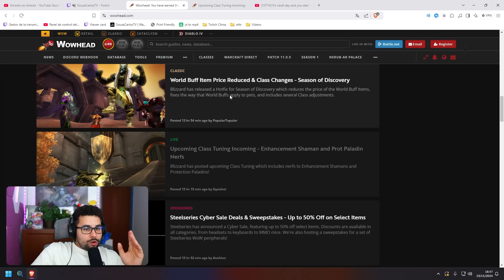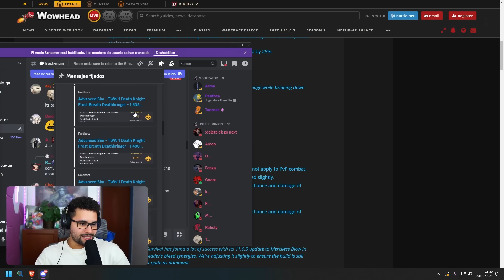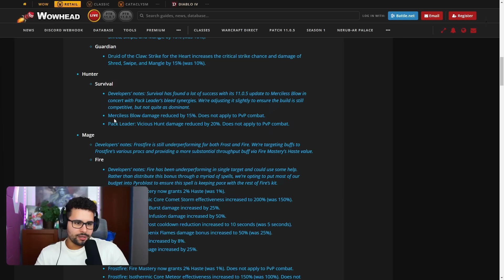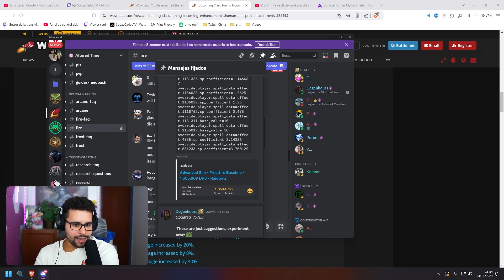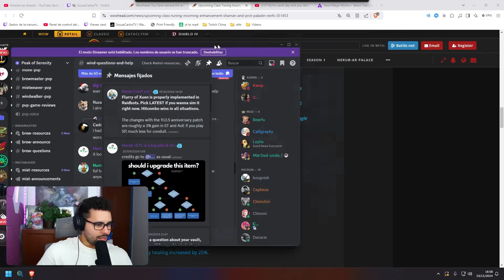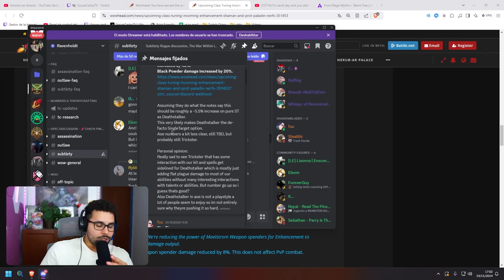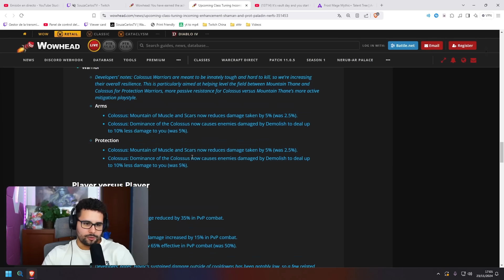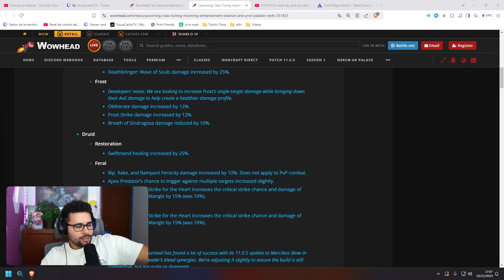CHAMÁN y PALADÍN NERFEADOS! 😱 Cambios de Clase para la SEMANA QUE VIENE